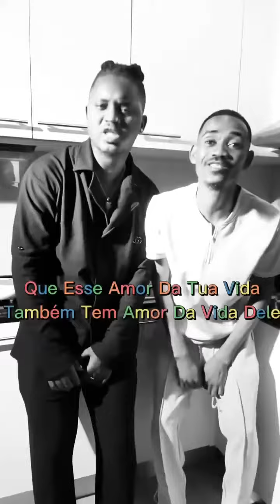Russo k Feat. John Trouble - Amor Da Sua Vida